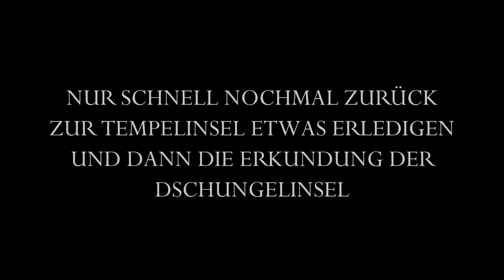Let's Play "Riven" | Teil 2 - die Erkundungen auf der Dschungelinsel 🔎🏝️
Im zweiten Teil erkunden wir die Dschungelinsel (die mit Abstand größte der fünf). Wir entdecken ein magisches Werkzeug, dass Symbole, die im normalen Licht nicht zu sehen sind, sichtbar macht, treffen auf rätselhafte Totems, seltsame Tierwesen, flatternde Schmetterlinge und Käfer, verschlungene Pfade, einen idyllischen See am Fuße eines Dorfes auf Pfahlbauten und ein Gefährt, dass eine rasante Fahrt auf eine andere Insel verspricht. Also, schaut zu und habt Spaß! 🤗😍👍🏼

In the second part, we explore the jungle island (by far the largest of the five). We discover a magical tool that makes symbols visible that cannot be seen in normal light, encounter enigmatic totems, strange animal creatures, fluttering butterflies and beetles, winding paths, an idyllic lake at the foot of a village on stilts and a vehicle that promises a fast ride to another island. So, watch and have fun! 🤗😍👍🏼